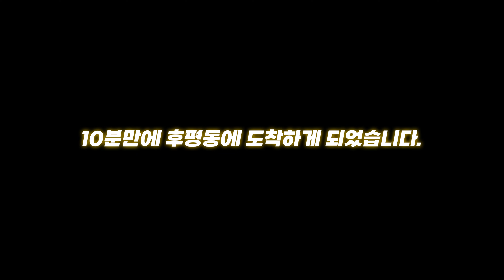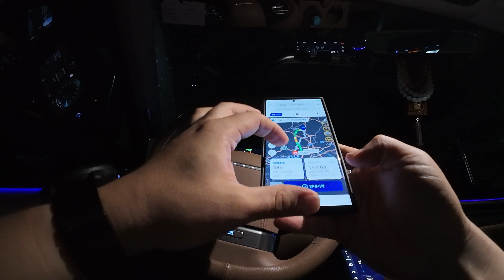춘천에서 서울 가는 손님 전화기가 꺼저 있을때 찾을수 있을까?